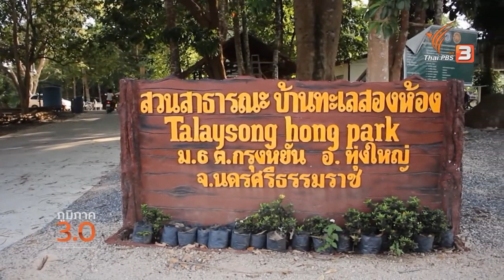song hong lake in thailand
song hong lake in thailand By TPBS